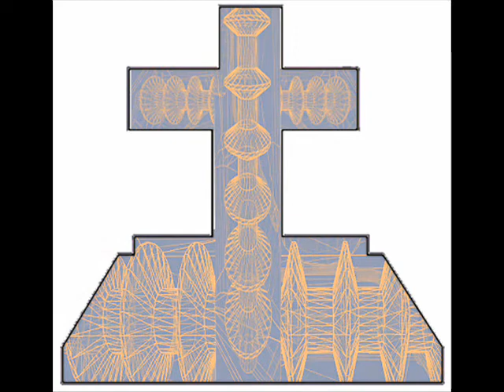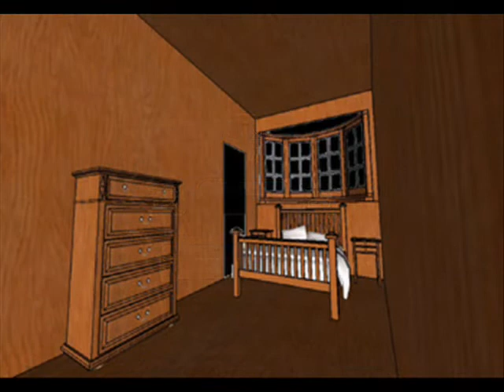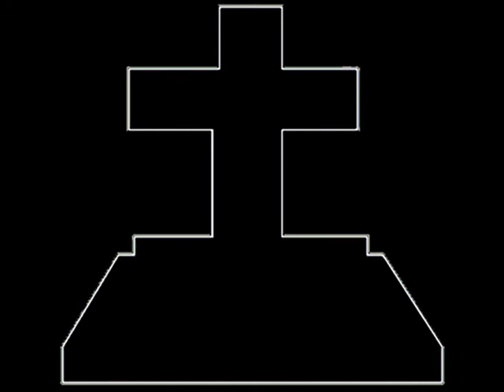Tramp The Dirt Down